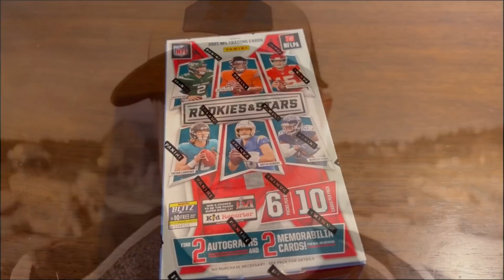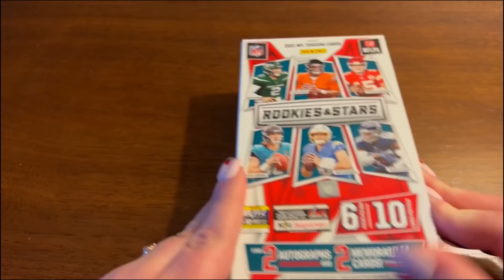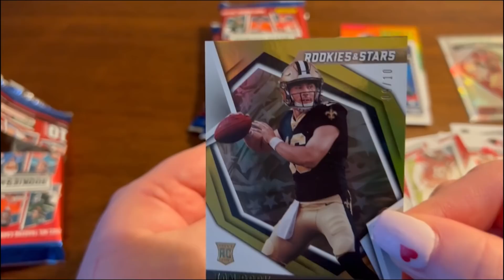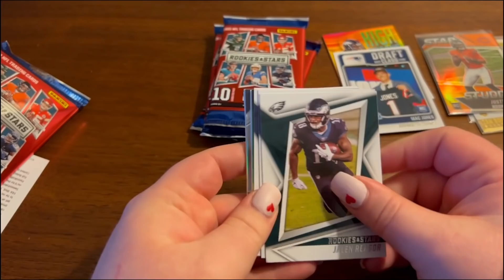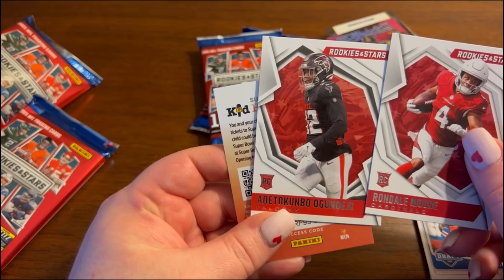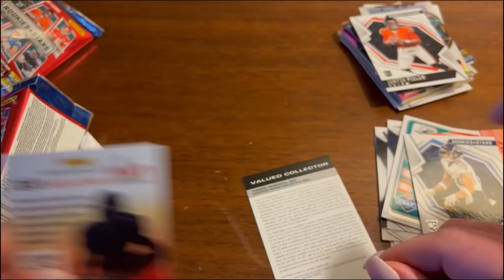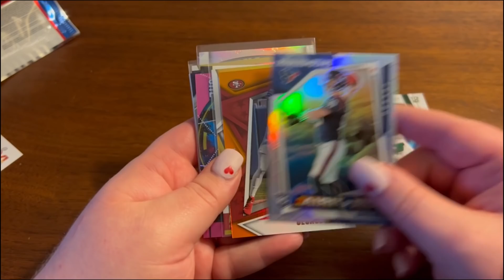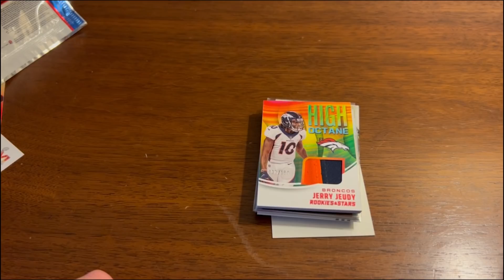[Travel Vlog] - 2021 Panini Rookies & Stars Hobby with RunGoodwife + Exploring San Juan Island!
What have Rungoodwife and I been up to during my break from Youtube? Last week we took a four day trip to the San Juan Islands here in the Pacific Northwest. In this video we show you some of the sights and sounds of our trip, and then Mrs. Rungoodwife opens up a hobby box of 2021 Panini Rookies and Stars from our hotel room!

We've ripped some incredible products in 2021 including 2021 Mosaic Football, 2021 Playoff, 2020-21 Mosaic Basketball, 2021-22 Hoops, Immaculate Collection, Spectra, 2020-21 Panini Optic Basketball, 2020-21 Panini Select NBA, 2021 Panini Prizm Football, 2021 Panini Absolute NFL (Kaboom Hunting), 2021 Topps Chrome Sapphire MLB, 2021 Topps Triple Threads baseball, Retail blasters and megaboxes from Target, Walmart, Fred Meyer, Kroger, and more, and tons of other great products just to name a few. We've hit incredible cards along the way, and I'm so thankful to share my journey in trading cards with you through this channel!